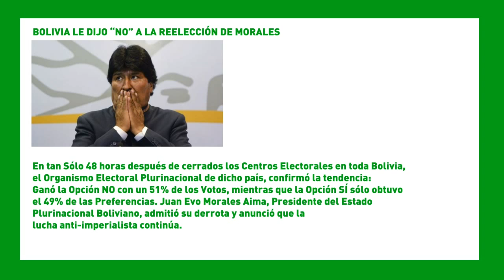BOLIVIA LE DIJO “NO” A LA REELECCIÓN DE MORALES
En tan Sólo 48 horas después de cerrados los Centros Electorales en toda Bolivia, el Organismo Electoral Plurinacional de dicho país, confirmó la tendencia: Ganó la Opción NO con un 51% de los Votos, mientras que la Opción SÍ sólo obtuvo el 49% de las Preferencias. Juan Evo Morales Aima, Presidente del Estado Plurinacional Boliviano, admitió su derrota y anunció que la lucha antiimperialista continúa.